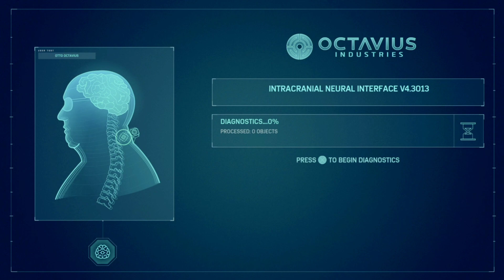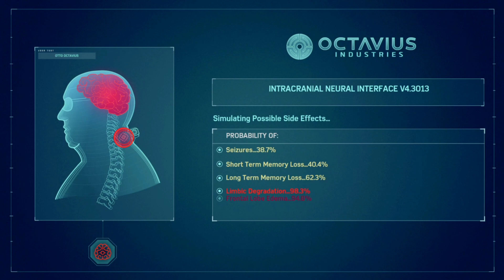MARVEL'S SPIDER-MAN PS4 WALKTHROUGH PART-20 BREAKTHROUGH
Otto had a breakthrough in excitement he calls up Peter,so Peter visits the lab to check on Otto